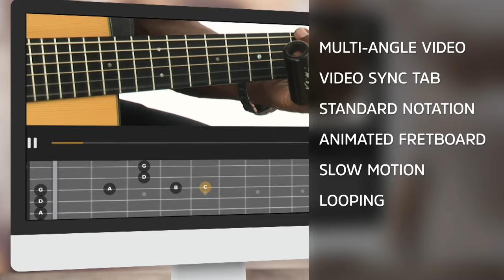Keb' Mo's Americana Roots: Origin - Guitar Course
"Origin" is the first volume from Keb' Mo's Americana Roots guitar masterclass series. In this section of the masterclass, Keb' Mo' walks you through his creative process and performance techniques for ten songs from his first two albums, "Keb' Mo'" and "Just Like You." Pre-order the masterclass today and save $80!